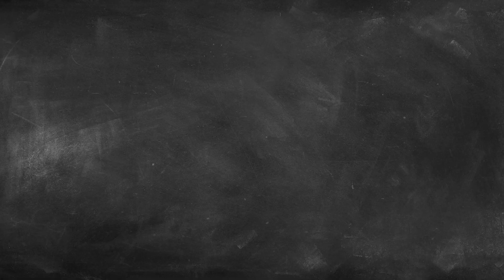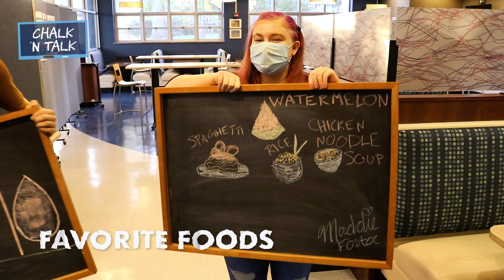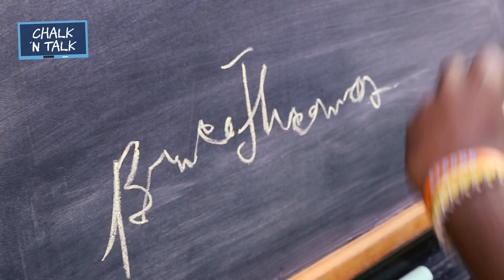Westminster College: Chalk 'n Talk: Campus Dining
On this week's episode of Chalk 'n Talk, host Jack Karson is joined by Maddie Foster, Bryce Thomas and Sodexo's Jeff Creveling to discuss dining at Westminster College. From lunch at the TUB to dinner at Galbreath Dining, we have several on-campus food options. And yes, mashed potato bowls.

Let's chalk about it!

From the same team behind Westminster College's social media shows like the Skinny on Westminny, Good Guy, Great Show and Jack in the Box, Chalk 'n Talk is a new weekly student talk show. It's a socially distanced, COVID-safe conversation about various campus topics with students, faculty and staff. It's also an art show. Sort of.